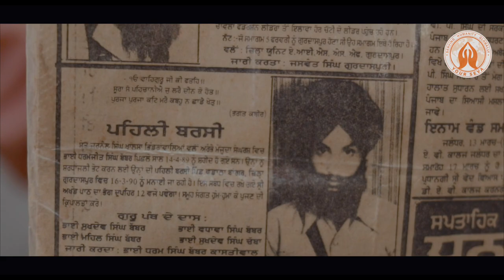Shaheed Bhai Dharamjeet Singh House Appeal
Family of Shaheed Bhai Dharamjeet Singh

Shaheed Bhai Dharamjeet Singh was a young and devoted Sikh man who lived in Punjab. He was married to Bibi Rajwant Kaur and had three daughters. Bhai Sahib was employed in a Governmental role and was the sole breadwinner in his family.

The events of 1984 Indian army attack on the Sikh's holiest shrine Sri Harminder Sahib (commonly referred to as the Golden Temple) caused immense grief and pain amongst the Sikh community. The common feeling amongst many Sikhs was that they were being treated as slaves and with the utmost contempt in their own country.

Bhai Sahib was deeply affected by the events that had transpired and as a result he openly challenged the state regarding its policies to disregard Sikhs their human rights. As time passed, Bhai Sahib was arrested for his activism and devotion to his faith. He was tortured continuously for three months in a wave of oppression by the Indian security forces. Bhai Sahib's wife who appears in the images and video of this appeal endured acts of torture and even gave birth to their third child in jail. Bhai Sahib attained Shaheedi after being subjected to brutal and barbaric torture whilst in custody.

The family suffered intolerable levels of hardships after Bhai Sahib's death. With no source of income the family home was neglected and eventually collapsed due to its dilapidated condition. Sadly, in that same place now remains a pile of rumble and is considered as a wasteland. This left the family without a home and stranded with literally no governmental support. They were left to seek the help of others. Currently the family live in a room with relatives.

Bhai Sahib was a human rights activist and a great role model for the Sikh and wider community. Please take time to dwell on the situation of this family who faced so much oppression and abject poverty. Bibi Rajwant Kaur outlined that she questioned Bhai Sahib that if something happened to you, what would become of us? Bhai Sahib responded in a Chardi Kala manner saying that he had full faith that some brother or sister will grab your arm and help you.

Let's all contribute to rebuilding the home of Shaheed Bhai Dharamjeet Singh and provide his family with the dignity of living in their own home. As Sikhs it is our duty to support others in such difficult times and remind ourselves why these families are facing such hardships today.

Together anything is possible. Together we can make a difference.